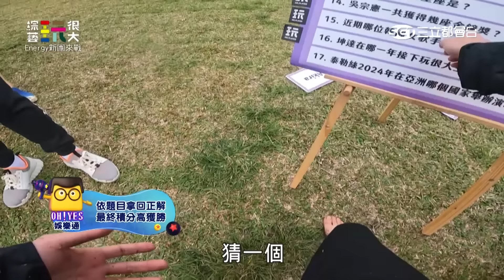Toro、MAX天兵比賽笑果滿點！露出小蜜桃 秒忘題目讓達達直接下跪 加碼懲罰讓綠茶吶喊：怎麼又是我！ ｜綜藝玩很大 精華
永遠的小隊長：小鬼黃鴻升
關主：吳宗憲
黃隊：KID
黑隊：坤達